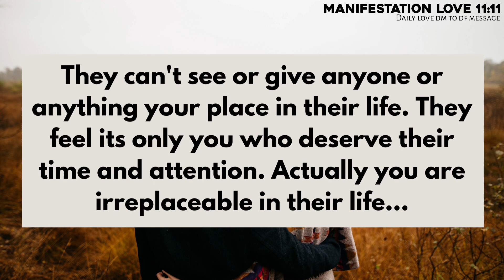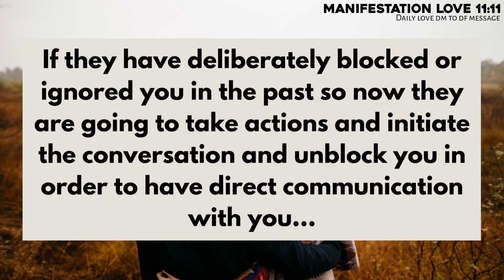Twin Flame Tarot reading 🥺Your person wants to end this | DM feelings to DF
divine feminine
twin flame